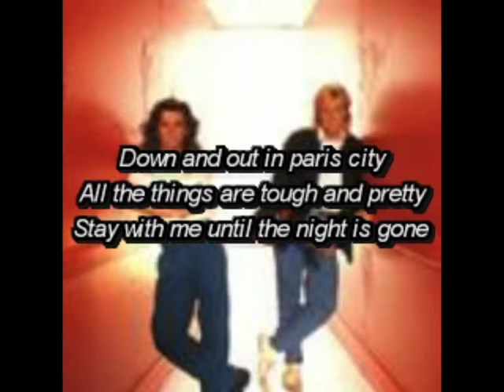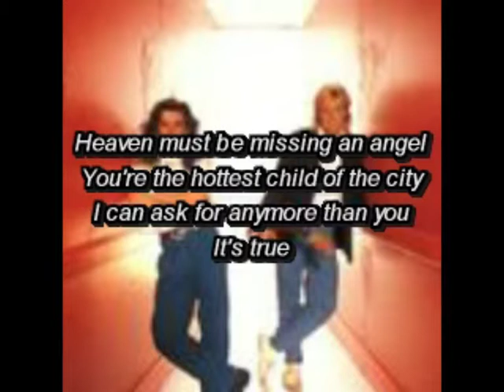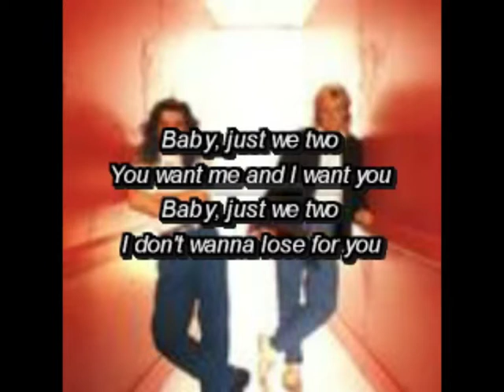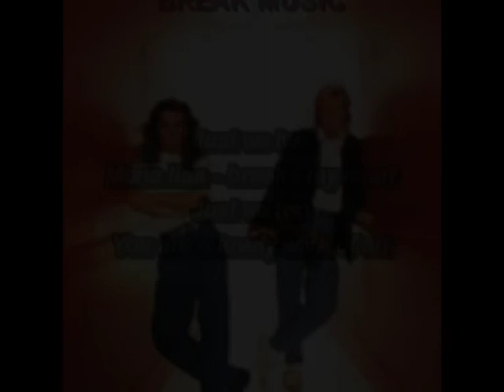just we two * Modern - Talking